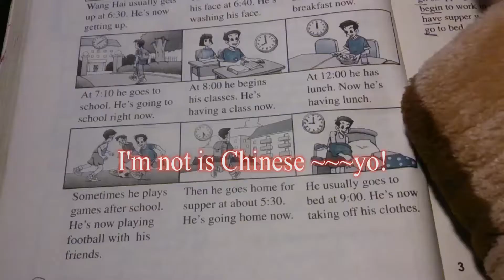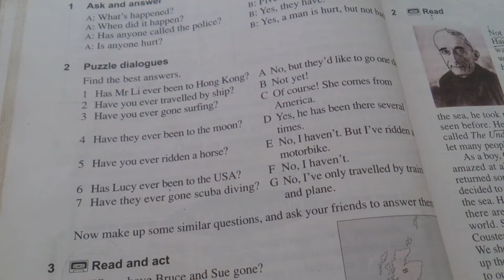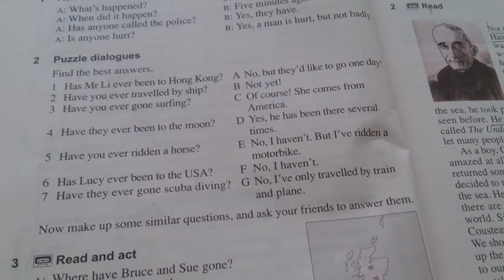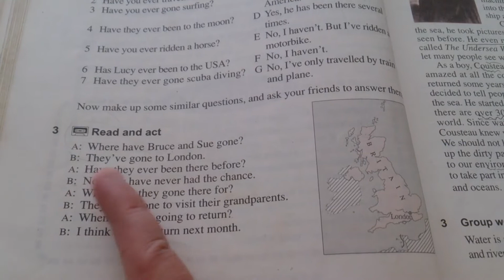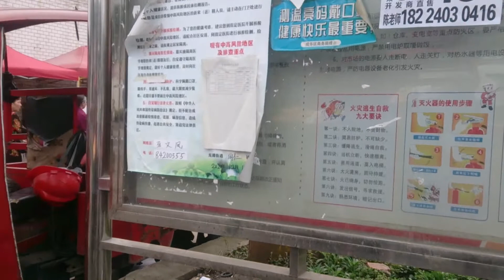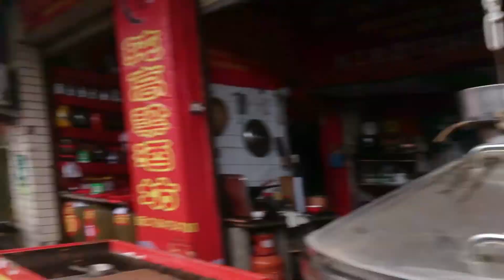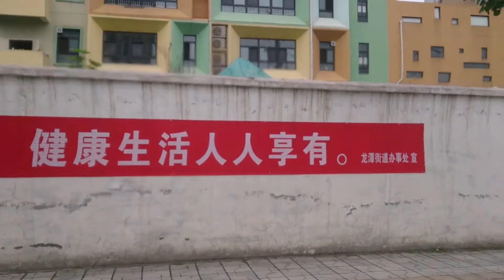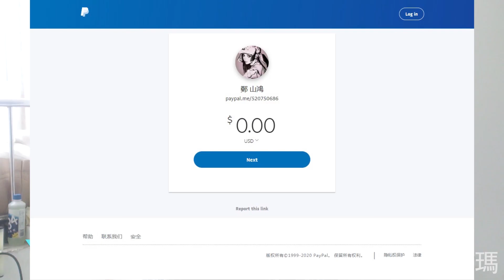【learn english alone246】Today I go to longtansi supermart【戒色體驗245】去龍潭寺菜市場買菜